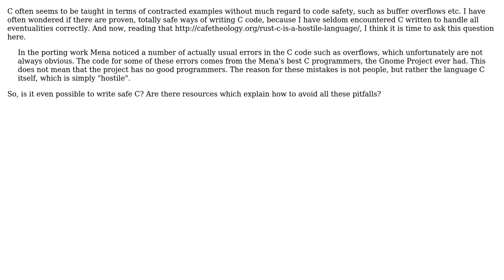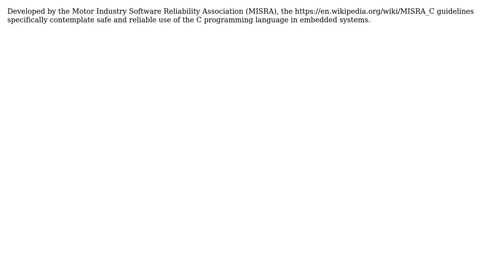Are there widely-accepted guidelines to write safe C? How do people learn that?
Software Engineering: Are there widely-accepted guidelines to write safe C? How do people learn that?

With thanks & praise to God, and with thanks to the many people who have made this project possible! | Content (except music & images) licensed under CC BY-SA | Music | Images & others | With thanks to user Felix Dombek user Brad S. and the Stack Exchange Network Trademarks are property of their respective owners. You are responsible for your own actions.